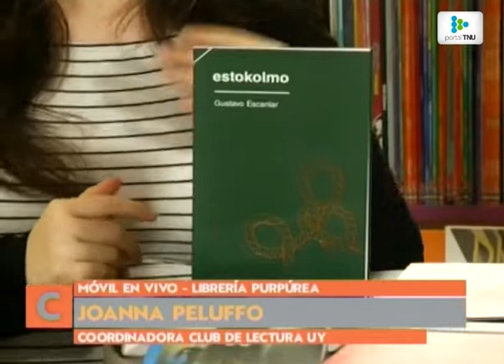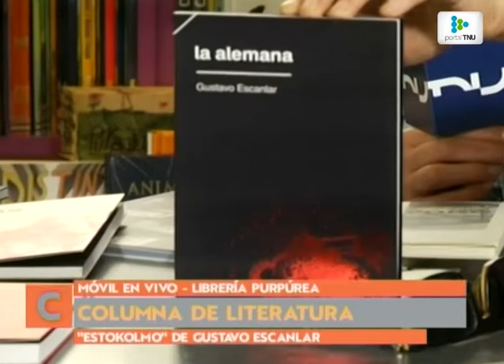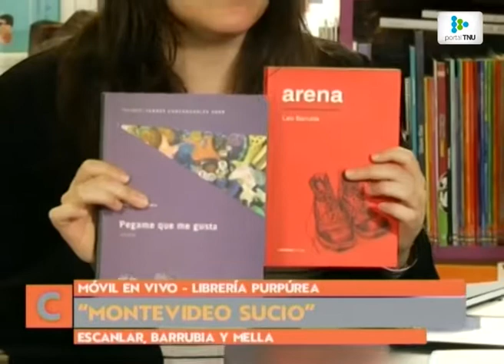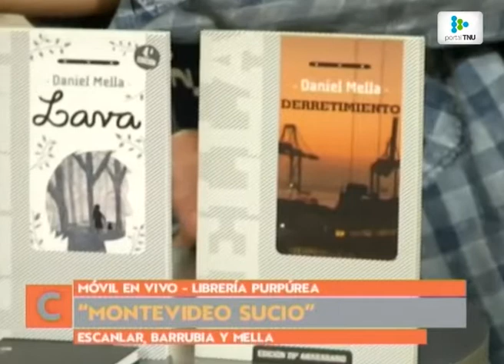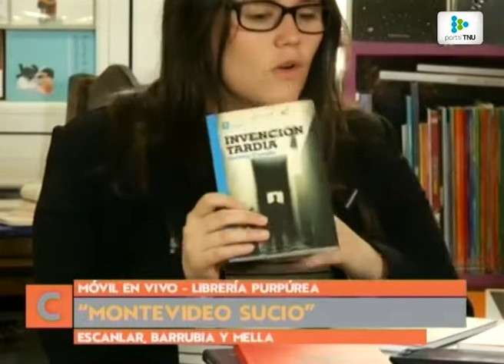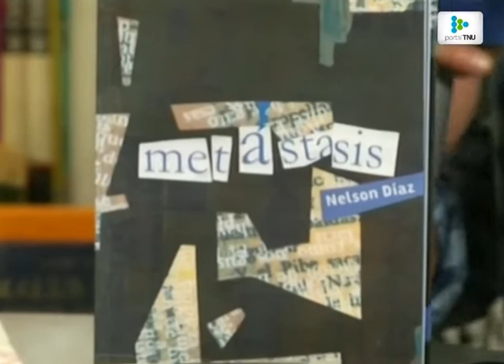Realismo sucio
Conversamos con Joanna Peluffo sobre la obra de Gustavo Escanlar, Lalo Barrubia y Daniel Mella.